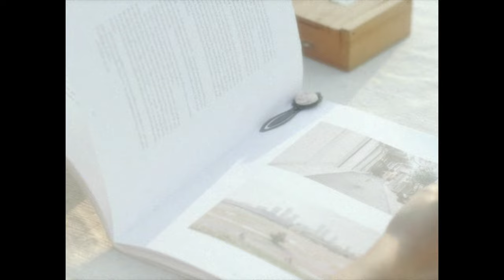One Day With Finnnn Vlog // Fujifilm XT4 // F-log // 4K 24p // All-I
Colorfinale Pro + Fcpx
FujifilmXT4
Xf 16 F1.4 RWR
Viltorx 56 F1.4